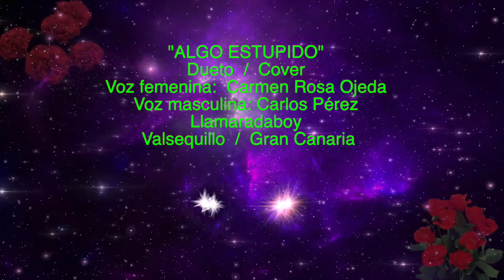"ALGO ESTUPIDO" /. Dueto /. Cover